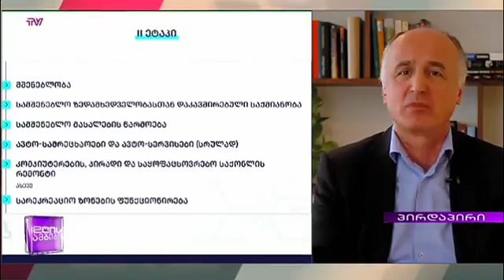ბადრი ჯაფარიძე გადაცემაში ,,დღის ამბები"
🟡 ოპოზიციისა და ხელისუფლების შეთანხმება

🟡 კორონავირუსი და საგანგებო მდგომარეობა

🟡 ქვეყანაში არსებული ეკონომიკური კრიზისი და მთავრობის ე.წ. ანტიკრიზისული პროგრამა